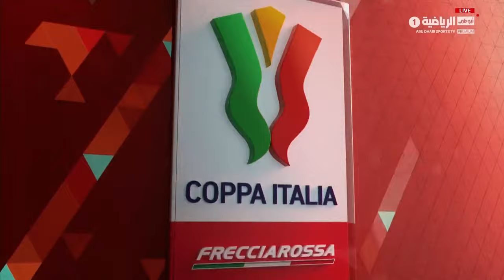لاتسيو 1-0 روما | ربع النهائي | كأس إيطاليا 2023-2024